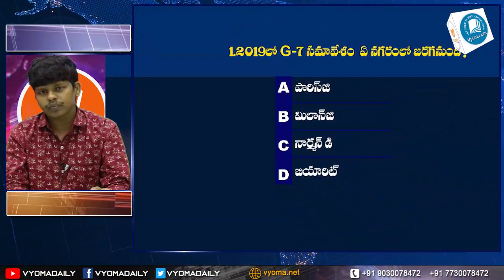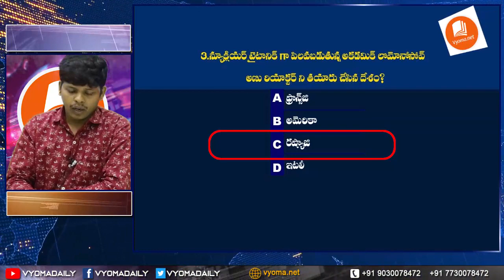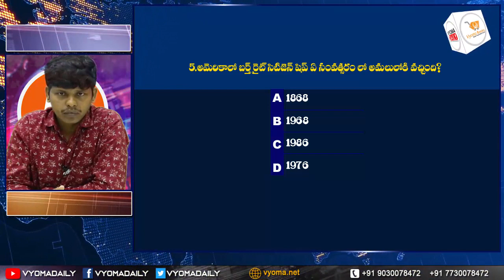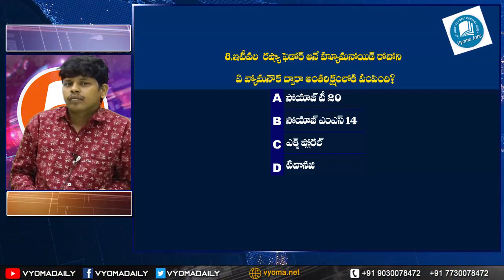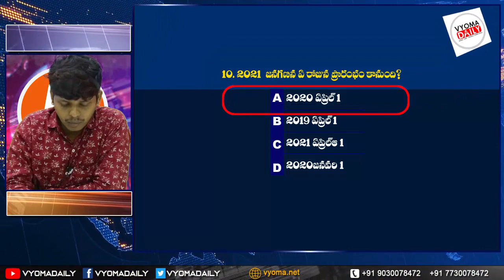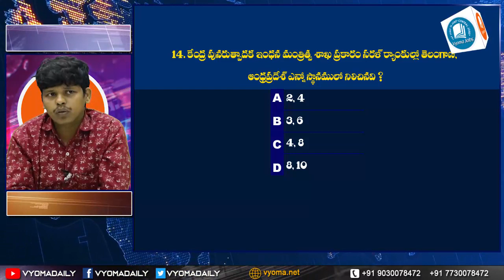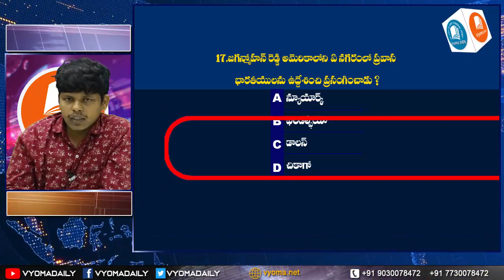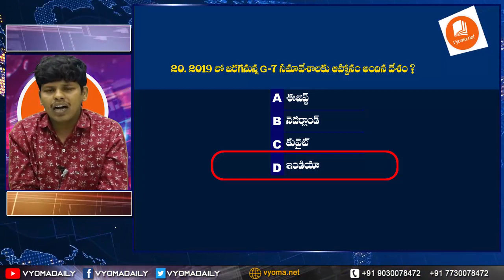Weekly Current Affairs in Telugu | August Third week(18-24) By NandaGopal Sir | Vyoma Daily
Watch Telugu Current Affairs Weekly QUIZ | August 2019 | Useful For Grama Sachivalayam, RRB, SSC Exams